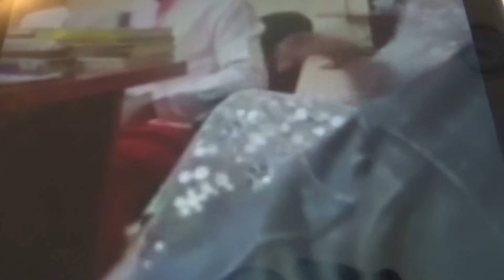AFTER 25 YEARS OF MARRIAGE IN AMERICAN HUSBAND BATTLES WIFE IN 🇳🇬 OVER PROPERTY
I come in peace ✌🏽 abeg